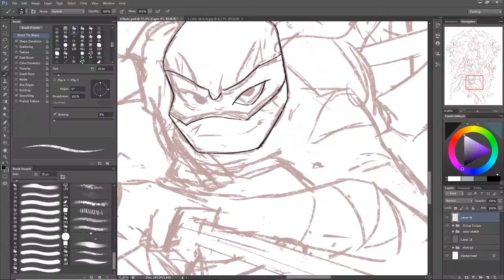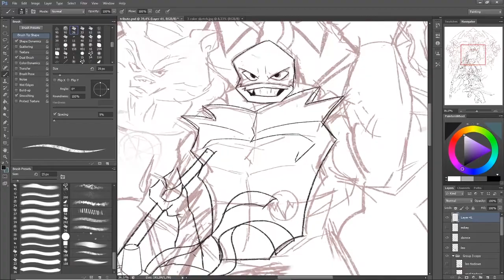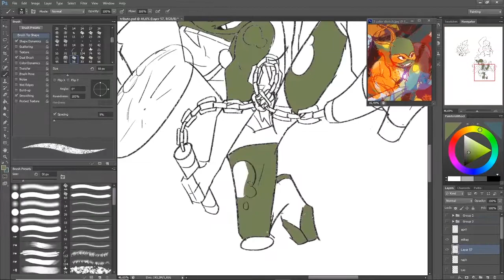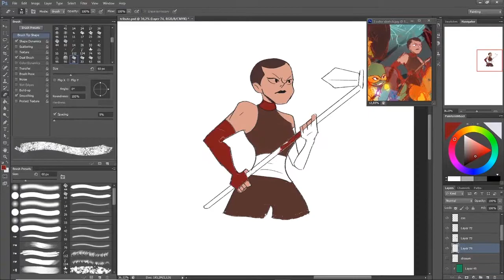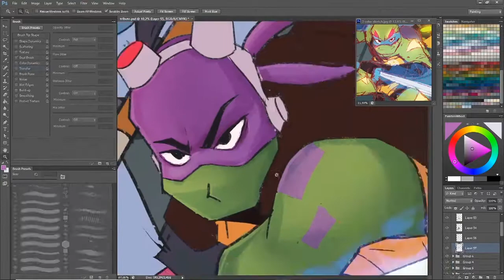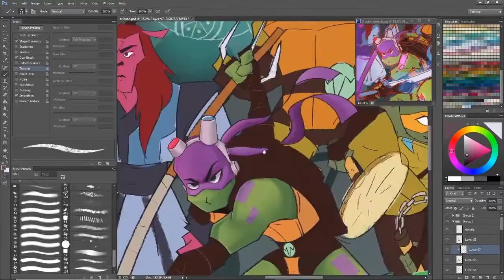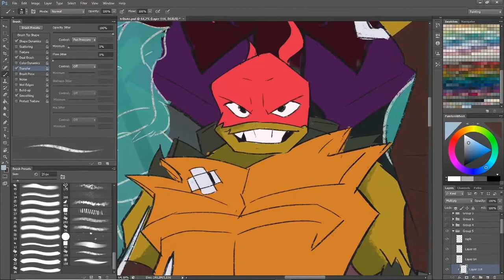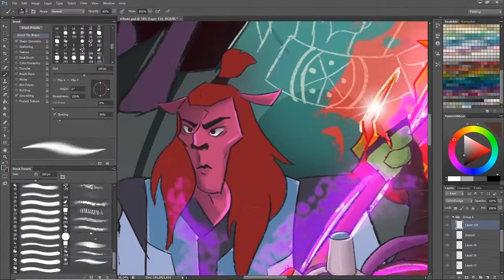Rise of the TMNT Tribute Speedpainting | ADOBE PHOTOSHOP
Tribute painting for Rise of the TMNT Finale episodes.

Music used credit:
––– ♪♫ Artists' Links ♫♪ –––

►The drone footage used in this video is licensed to Chill Out Records by: ThatFlyinRyan check his channel out